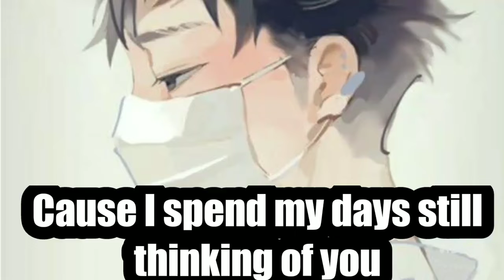Medicate by Gabbie Hanna Male Version Nightcore